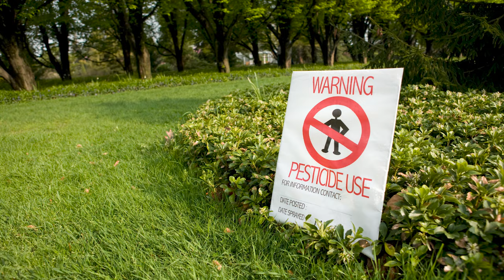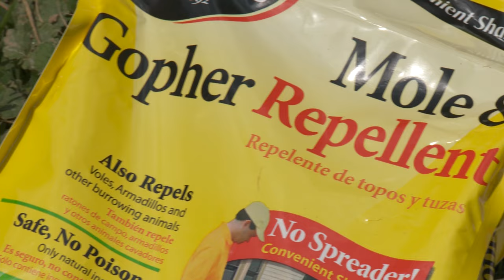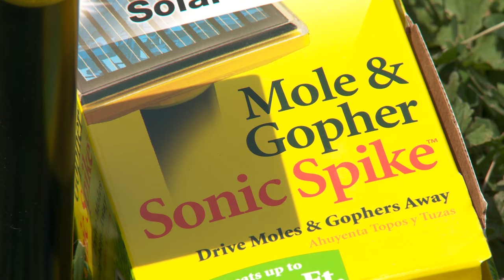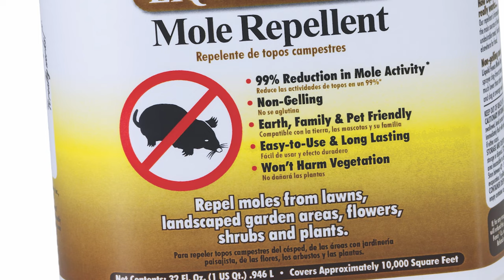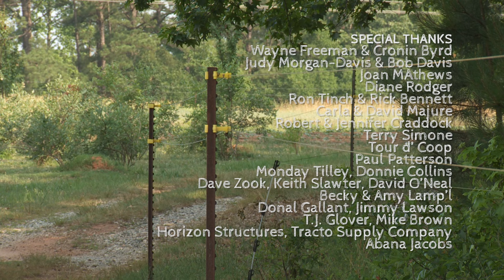Growing a Greener World Episode 204 - Critter Control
Learning to live in harmony with nature becomes a bit more daunting when some of our furry friends are using our gardens and landscapes as their personal buffet. In this episode we explore natural ways to safely and humanely repel them for good.

This episode originally aired as Episode 209. Read the full show notes for additional information